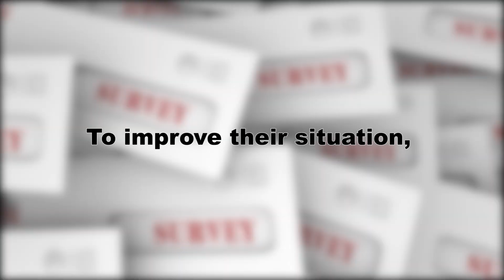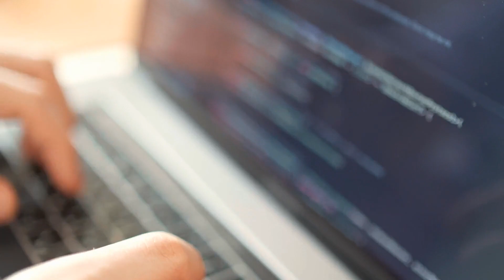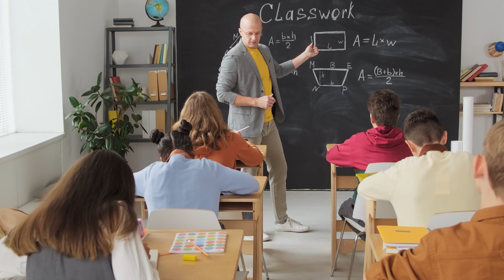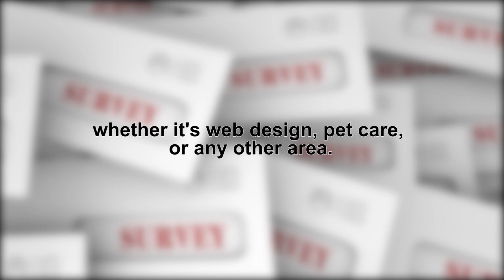How To Build Wealth With No Money 🤑 - 10 Ways for Millennials To Get Rich 💸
Are you tired of struggling with finances, wishing you could build wealth but lacking the funds to invest? Look no further! In this groundbreaking video, we unlock the long-guarded secrets of "How To Build Wealth With No Money" and pave the way for your financial success.

Achieving financial freedom without any initial capital might seem like a daunting task, but it's entirely possible with the right strategies and mindset. Throughout this video, we will delve into practical, proven techniques to help you climb the ladder of success, starting from scratch.

Key Concepts:

Leveraging Your Skills: Discover the untapped potential within yourself and harness your unique talents to create opportunities for wealth-building without spending a dime.

Resourceful Networking: Learn how to build valuable connections and leverage them to access resources, mentorship, and potential partnerships that will fuel your journey towards prosperity.

Creativity and Innovation: Unleash your creative genius to develop innovative solutions, products, or services that can skyrocket your wealth without requiring any significant financial investment.

Mindset Shift: Cultivate a millionaire mindset, shattering limiting beliefs, and embrace abundance. You'll learn to attract wealth, opportunities, and success into your life.

Time and Energy Investment: Understand the power of investing time and energy into building your wealth. We'll explore the most effective methods to use your resources wisely.

Building wealth doesn't happen overnight, but with dedication and the right strategies, you'll see gradual progress towards financial security and independence.

Join us on this transformative journey as we equip you with actionable steps and invaluable insights, enabling you to embrace a future filled with abundance and prosperity. Don't let the lack of funds hold you back; you have the power to shape your financial destiny!